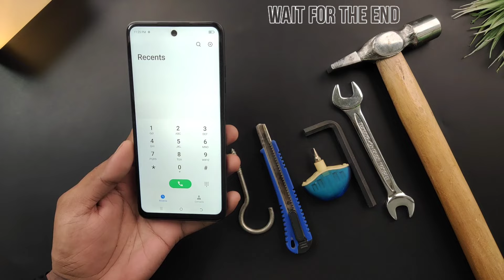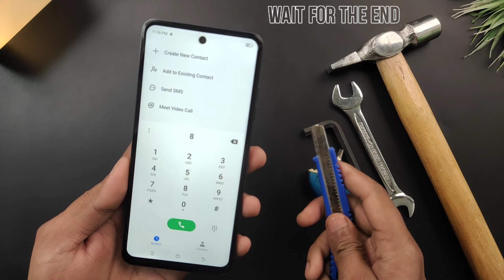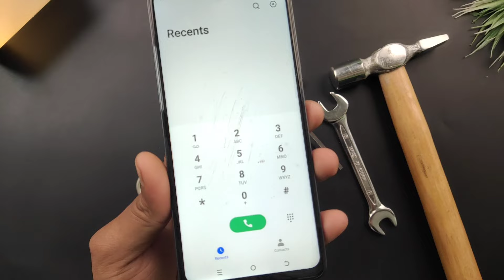Tecno Spark 20 Gorilla Glass & Screen Scratch Test | Durability Test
The Tecno Spark 20 undergoes a comprehensive Gorilla Glass and screen scratch test to evaluate its durability and resilience against everyday wear and tear. This meticulous examination aims to determine how well the device's screen can withstand potential scratches from various materials and impacts. By subjecting the Tecno Spark 20 to rigorous testing scenarios, including sharp objects, keys, and abrasive materials, the test provides insights into the effectiveness of its Gorilla Glass protection. Additionally, the screen scratch test scrutinizes the device's ability to maintain clarity and functionality even after encountering potential scratch hazards. This assessment offers users valuable information about the device's durability, helping them make informed decisions about its long-term usage and protective measures.

Gorilla Glass Test Spark 20
Screen Scratch Test Spark 20
Durability Test Spark 20

System Update Spark 20
Spark 20 Online Update
Tecno
Online Update
Hios  Update

tecno
tecno spark 20 pro specs
tecno spark 20 specs
spark 20
tecno spark 20 pro price
tech
unboxing
tecno spark 20 pro camera
spark 20 series
tecno spark 20 pro+
tecno spark 20 camera
tecno spark 20 pro plus vs 20 pro
spark 20 pro tecno
spark 20 full review
tecno spark 20 pro plus specs
review
tecno spark 20 pro vs 20 pro plus
technology
tecno spark
tecno spark 20 pubg test
tecno spark 20 pro philippines
spark 20 pro plus
spark 20 unboxing
tecno spark 20 pro full review
tecno spark 20 pro vs tecno spark 20 pro plus
tecno spark 20 pro design
tecno spark 20 pro plus camera
spark 20 price
spark
tecno spark 20 pro features
theprtech
techno spark 20
mary bautista
gadgets
redmi 13c price
tecno spark 10 pro
tecno spark 20 vs redmi 13c
unbox
new phones
tecno spark 20c
tecno spark 20 full review
spark 20 review
spark 20 pro unboxing
best smartphone
best phones
spark 20 antutu score
spark 20 tecno
tecno spark 20 pro plus vs
tecno spark 20 pro plus gaming test
20
rehan reviews
tecno spark 20 unboxing in pakistan
tecno spark 20 pro plus vs spark 20 pro
trakontech
tecno spark 20 pro vs spark 20 pro plus
tecno spark 20 pro gaming
budget phone
spark 20 pro vs spark 20
infinix
tecno spark 20 vs tecno spark 20 pro
tecno spark 20 pro vs tecno spark 20
tecno spark 20 pro launch date
spark 20c vs spark 20
tecno spark 20c vs tecno spark 20
tecno spark 20 vs tecno spark 20c
spark 20c unboxing
tecno new phones
tecno spark 20 review in pakistan
tecno spark 20 unboxing & price
tecno spark 20 pro price in pakistan
tecno spark 20 pubg graphics
tecno spark 20 camera review
knowledge
laptop
mobile
ethiopia
malawian
pakistan
tanzania
kenya
nigeria
ghana
indonesia
india
spark 20 deep reveow
tecno spark 20 antutu score
tecno best gaming phones 2023
4g
tecno spark 20 pro plus launch date in india
tecno spark 20 pro plus price in india
infinixvstecno
tecnospark20
ifinixhot40i
spark 20 vs spark 20 pro
tecno spark 20 unboxing unbox bawaji
unboxing asmr
unboxing christmas presents
unbox bava g
bava g
hindi
urdu
unbox bawaji
bawaji
spark 20 pro features
spark 20c
spark 20 pro price
spark 20 specs
tecno spark 20 pro plus vs tecno spark 20 pro
tecno spark 20 unboxing and review
tecno spark 20 launch date in pakistan
tecno spark 20 specs and launch date
tecno spark 20 price and review
tecno spark 20 pro vs
tecno spark 20 pro gaming test
poco c65
poco
camera test
pubg test
itechreview
tecno spark 20 pubg
infinix zero 30 4g vs
camera spark 20
technical bajwa
unboxing spark 20
infinix zero 30 vs tecno spark 20 pro
infinix zero 30 4g vs spark 20 pro plus
infinix zero 30 4g vs tecno spark 20 pro plus
dcode bold 3 pro vs tecno spark 20
tecno spark 20 pro plus vs infinix zero 30 4g
android 2020
android
new phones 2020
best upcoming smartphones 2020
best smartphones
best phones 2020
upcoming smartphones
tecno spark 20 vs dcode bold 3 pro
dcode bold 3 pro unboxing
lew later
snapdragon
most powerful smartphone
fastest smartphone